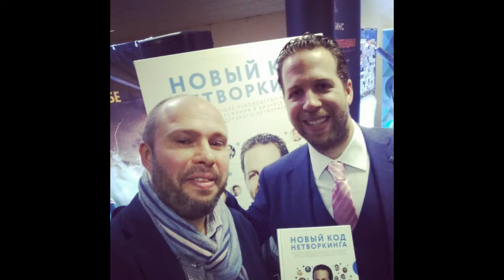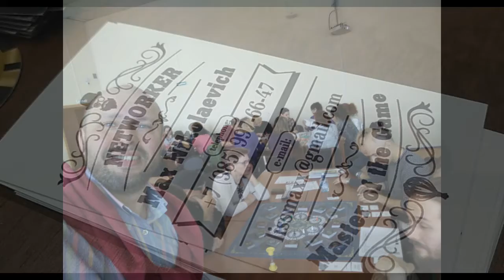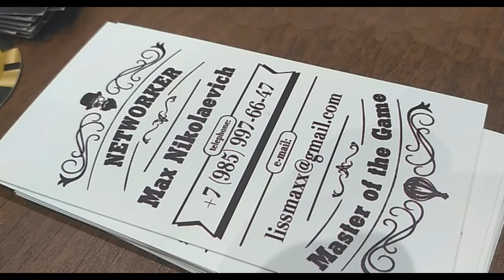В Нетворкер играют и школьники!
Моменты игры с учащимися 10-го класса колледжа при РЭУ Плеханова.
gameNetworker во всей красе!
А вы готовы проявить свое красноречие?
Приглашаю вас в Игру.
Там же ссылка на Страницу Игры
Добро пожаловать!